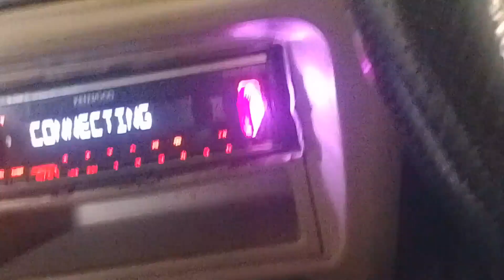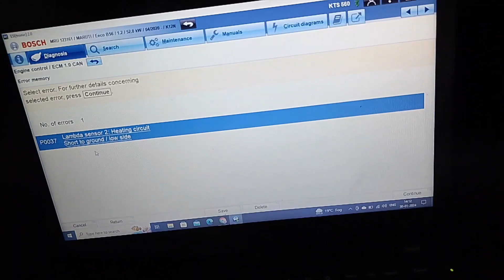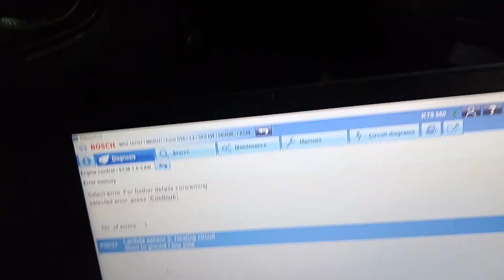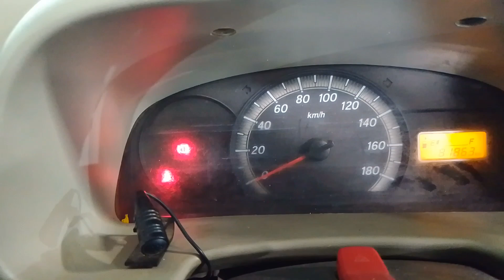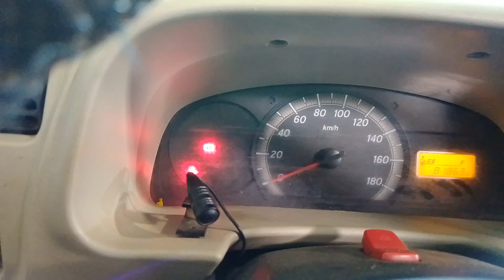P0037 Lambda sensor 2 healing circuit short to ground problem solved by Dineshchandra machenical #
P0037 Lambda sensor 2 healing circuit short to ground Low side problem solved

Maruti Suzuki eeco car

es gadi main chek Engine light DTC P0037 oxygen Sensor problem the ishka socket nikla hua the jiski bajse check engine light aa rhi the maine car ko scanner kiya mujhe problem pata chal gyi gadi okay ho gayi

@dineshcar care technology

🤝new Channel vlog wala